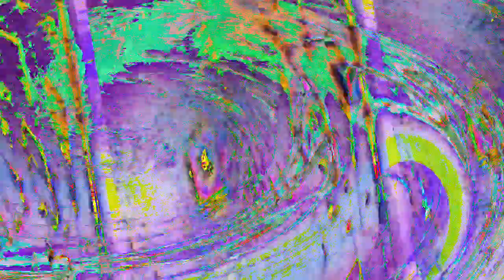[EPILEPSY WARNING] Movie 23 01 10 09h39m42s *Photosensitivity Warning*